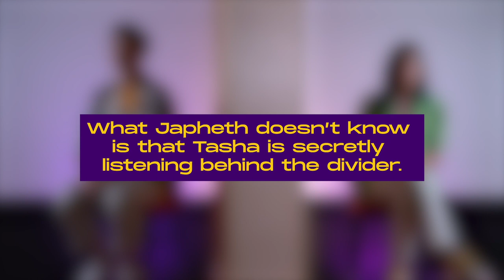IS THERE A FUTURE IN THE SINGAPORE ENTERTAINMENT SCENE? W/ TASHA LOW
Ever wanted to work in the entertainment industry? We've invited a former K-pop idol to share her journey and talk about the realities of the Singapore entertainment scene to an aspiring dancer.